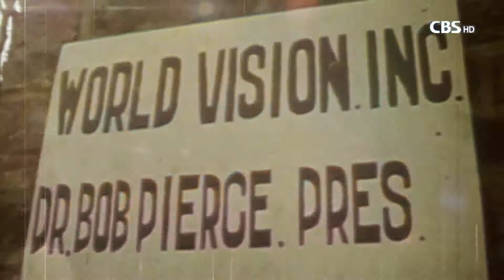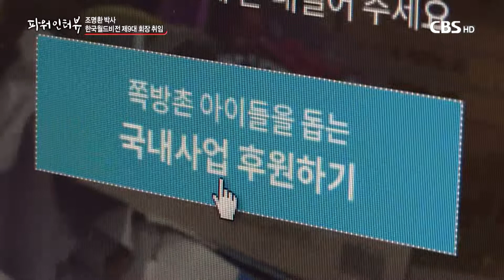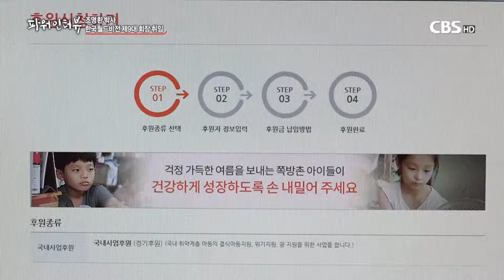[파워인터뷰] 월드비전 조명환 회장 – "전 세계 아이들 돌보는 책임 맡게 돼 감동"